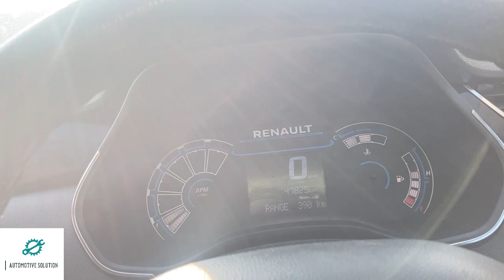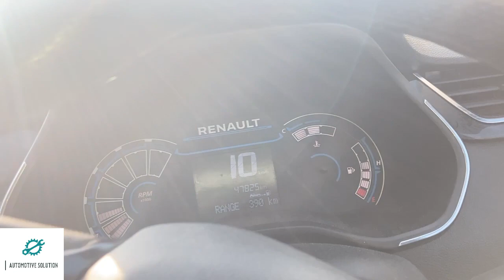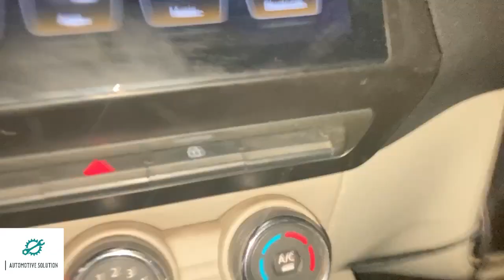Renault triber FRONT SIDE NOISE problem solve |AUTOMOTIVE SOLUTION